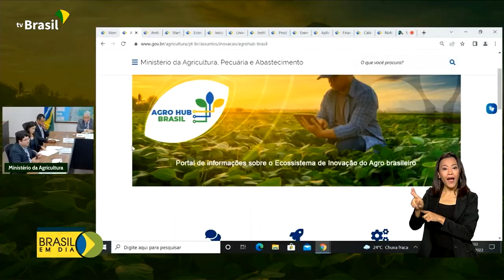Agricultura | Agro Hub Brasil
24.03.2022 - O Ministério da Agricultura lançou um portal que reúne informações sobre tecnologia, inovação e empresas que estreiam no mercado. É o Agro Hub Brasil.